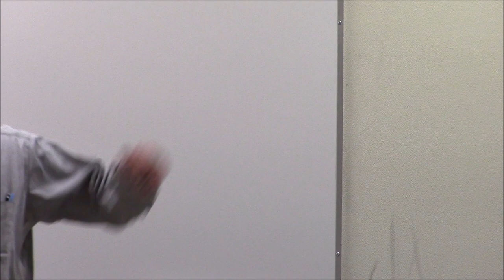Financial Armageddon or New Bretton Woods?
47 years ago on August 15th 1971 the post war Bretton Woods system ended.   Lyndon LaRouche was the only economist at that time that fully predicted this event.  As the floating exchange speculative system replaced Bretton Woods, LaRouche forecast the tendency toward brutal looting of the populations of the world to sustain the floating exchange system.  This brutal looting would lead to "crisis management" means of rule, and wars on underdeveloped nations to impose the looting.  That unless there was a return to something like the Bretton Woods system this would be the future of humanity. However, it was also well understood by the creators of the floating exchange system that ultimately the international dollar looting empire would collapse.  We are now facing that collapse.

       For this brief moment, Turkey is at the epicenter of that collapse.  The weakest link in the current system is what is termed the "emerging market" areas like Turkey, Indonesia, Brazil, Argentina, and other nations of that type.  Jim O'Neill, Baron O'Neill of Gatley, former Chairman of Goldman Sachs Asset Management, Commercial Secretary to the U.K. Treasury, as well as the person who is credited with coining the BRICS acronym, has on behalf of the floating exchange issued an article claiming that Turkey has no choice in the current bankers monetary assault on the lira, to ultimately submit to the banks, the IMF, etc, like Greece had to do earlier.  All of this because of Turkey's Presidet Erdogan's recent nationalist tendencies of seeking to develop Turkey.  O'Neill describes how neither Russia, China, Qatar and other of Turkey's friends will be  able to sufficiently come to the rescue to save Turkey.

        But if China, Russia, Iran and other nations leave the floating exchange dollar system and begin to trade with Turkey on a non-dollar currency swap system, and Turkey and these other nations can get away with it, the international floating exchange dollar system will end and something different will have to be worked out.  That something different is Lyndon LaRouche's proposal for a new Bretton Woods system that has been in the wings for the last 47 years, and has been explicitly discussed on a global scale for the last 25 years. This is where we are, Financial Armageddon or a new Bretton Woods fixed exchange system.